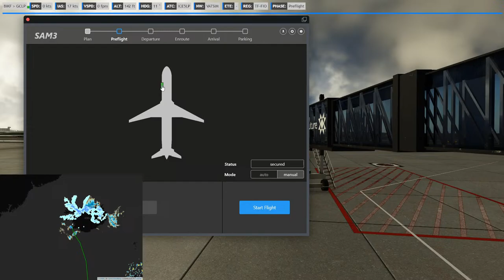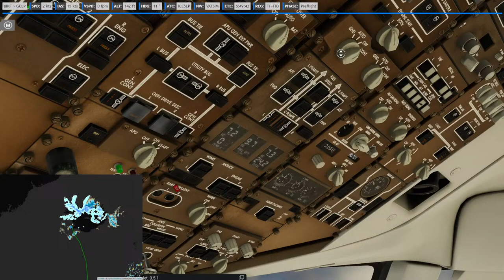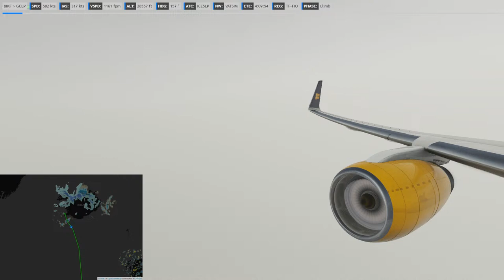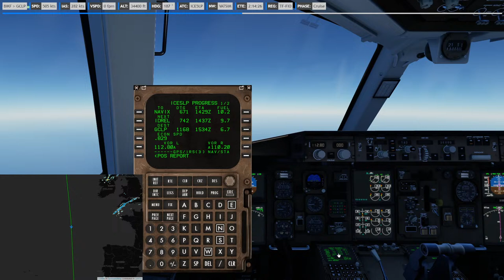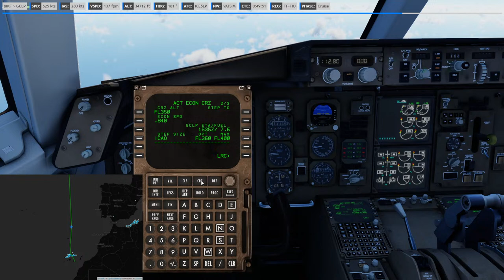X Plane 12 Flight Factor 757-200 Icelandair Reykjavik Keflavik - Gran Canaria FI588 Live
Make Sure to Sub to Some of Our Friends Including Avioman, The Flight Surgeon, Dougal, Cpt Gio, CJ Hollister, XP 1972, Cpt Florida, Next Generation Flights, and HD Simulations